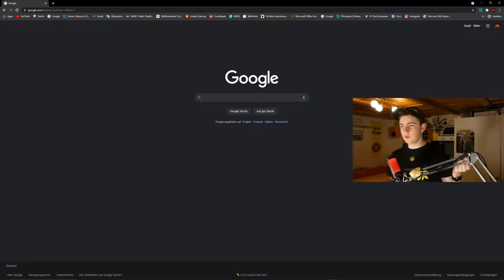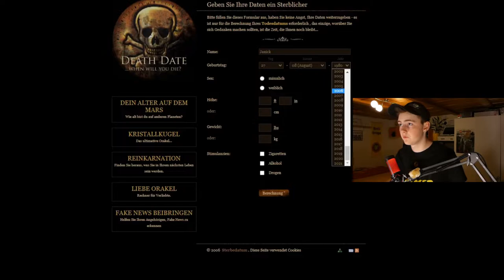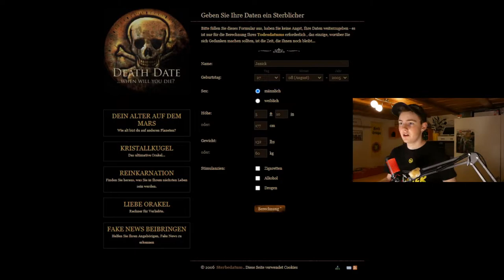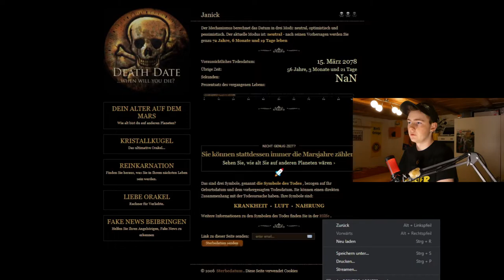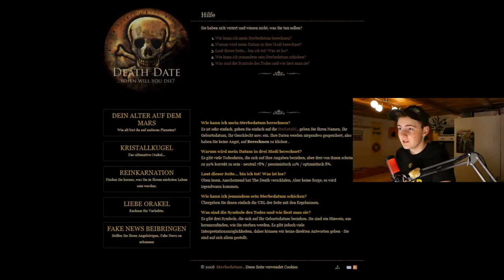Dann werde ich STERBEN?! | Death Date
Hey Leute, heute werden wir Death Date spielen! Viel Spass!

Mein Stuff :

-Marke=Asus Rog
-Maus=Roccat LUA
-Tastatur=Roccat Suora
-Abostand=65